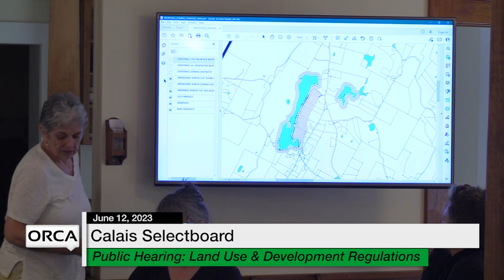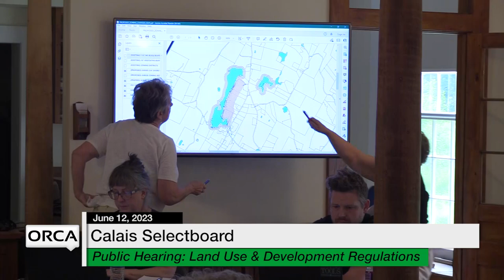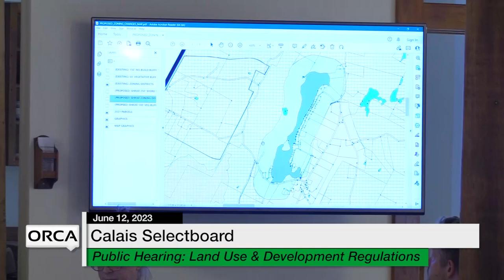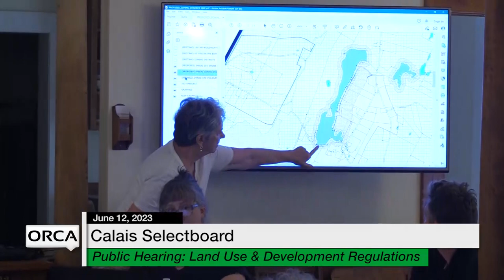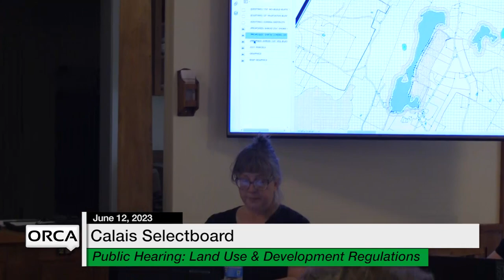Calais Selectboard - Public Hearing: Land Use and Development Regulations June 12, 2023